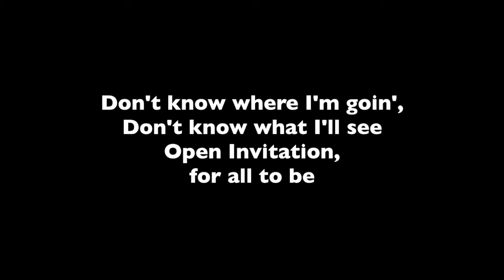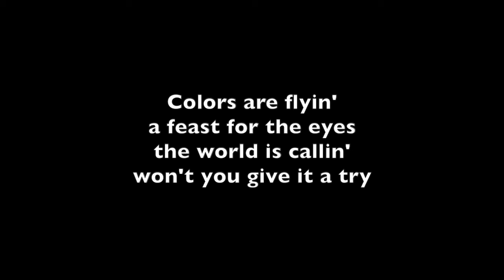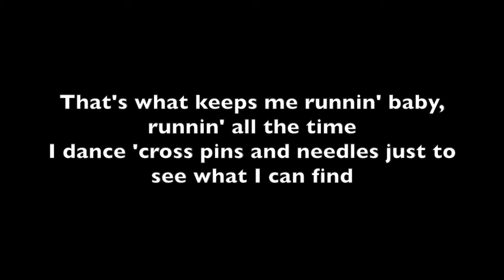Enjoy the Ride Lyric Video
This is a lyric video for my song Enjoy the Ride off of my Random Thoughts CD. If you like groove oriented Rock in the vein of Lenny Kravitz, Humble Pie, Winery Dogs, Kings X, James Gang, Living Colour Grand Funk Railroad etc., you just may like this:)

Rod DeGeorge performed at multiple Presidential Inaugural Balls, has been seen/heard on VH1, MTV, E! & various Motion Pictures.
Endorsed by Gibson, Dunlop and XOX Audio Tools (Rod DeGeorge signature model) and Dark Horse Strings